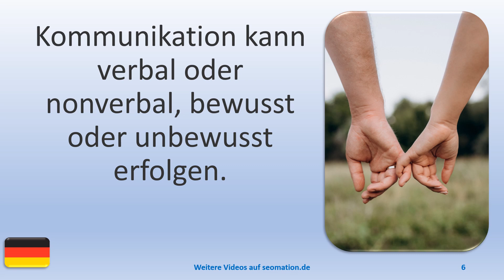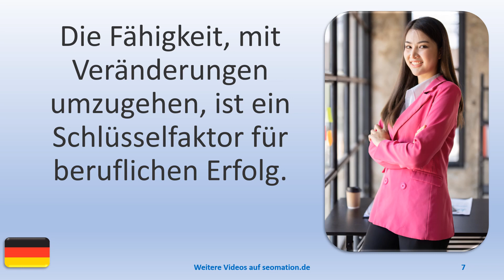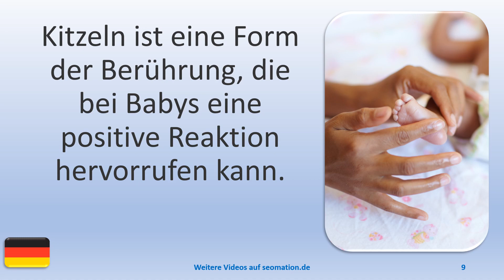▶️10864▶️Ich lerne Deutsch mit Texten und Bildern in unterschiedlichen Situationen. Lies Info unten!